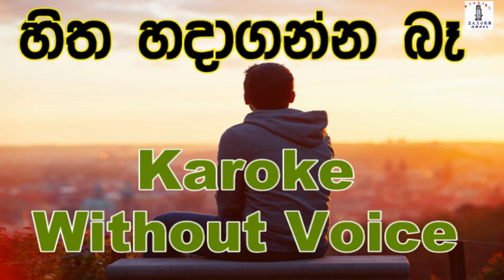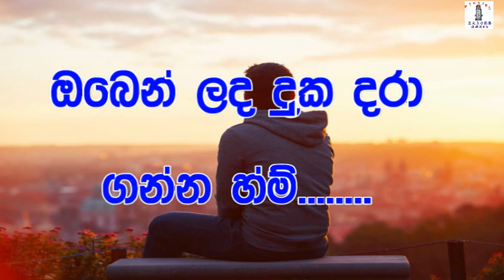Hitha Hadaganna Be - Chamika Sirimanna Karoke Without Voice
Track: Hitha Hadaganna Ba
Artist: Chamika Sirimanna
Lyrics: Sajith V Chathuranga
Lyrics Video: Pramuka Sithijaya

Lyrics

හිත හදාගන්න බෑ
ඔබෙන් ලද දුක දරා ගන්න බෑ
 ඔබ මගේ වෙන්නෙ නෑ.
ඉතින් යලි අපි අපේ වෙන්නෙ නෑ...
මා හැර හිතකට පෙම් කරලා
ආදරෙ හැර දමලා
මා සදා හඩනවා  මාරැතේ දුක දරා
හිත හදාගන්න බෑ

 ආදරය වී ජීවිතය දී..
මාගෙ ලග උන්නු වේලේ
කීව හැම දේ තාම සිහිවේ
පාලුවුනු ලෝකෙ මාගේ
හීන කදුලින් තෙමා ඈත සැගවී ඔයා මාව අදුරේ හෙලා
දෑස ලග අද නෑ මාගේ
මා සදා හඩනවා මාරැත්තේ දුක දරා...

හීන වියැකී දෑස නොපෙනී
කාටදෝ ඔබව හිමිවී
මාව තනිවී දෑස බොදවී
කාට පවසන්ද මේ දේ
ජීවිතය පාවෙලා ආදරය නෑ කියා
 මාව හැරදා සදා ඈත යනවද මේ යාමේ මා සදා හඩනවා මාරැතේ දුක දරා

Chamika Sirimanna All Songs Karoke

මෙම ගිතයේ සියලු ම අයිතිවාසිකම් ගීතය ගායනා කළ පද රචනය කළ සහ සංගීතවත් කළ ශිල්පීන් අතර පමණක් බව සලකන්න මෙම ගී අනුවාදනයන් අන්තර්ජාලයට එක් කිරීම තුළින් අයතා මුදල් ලාබ ලැබිමක් නොලබන අතර මෙම ගිත වීඩියෝ වල යමකිසි ගී පද මාලාවක් ව්කුර්තී වී හෝ යම් ශිල්පියකු ගේ නාමයක් වැරදියට සදහන් වී ඇති නමි ඒ පිළිබඳ අප නාලිකාව වෙනුවෙන් මා සමාව අයද සිටින බවත් මතක් කරමු මෙය හුදෙක් කැරෝකේ ගීත භාවිතා කර ගායනා කරන සහ ගීත පුහුණු වන්නන් සදහා පමණක් වෙන්වූ නාලිකාවක් බව සිහිපත් කර සිටිමු